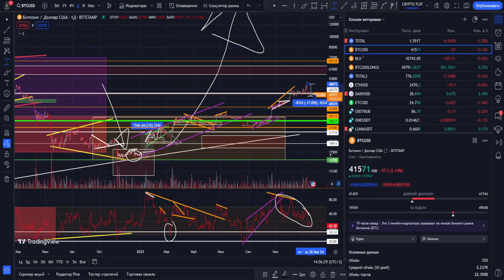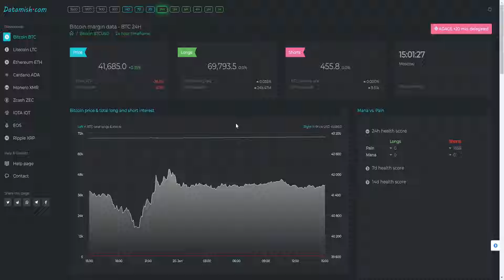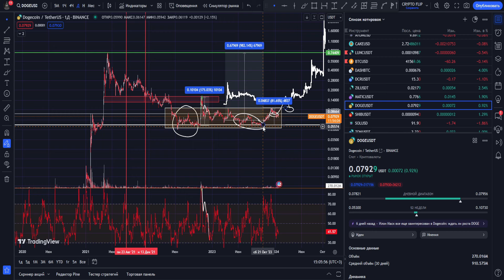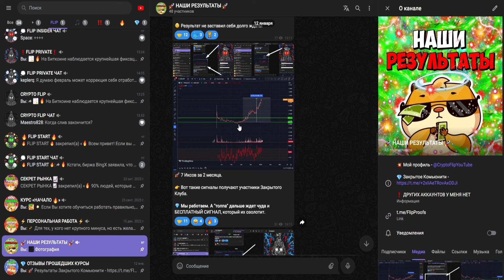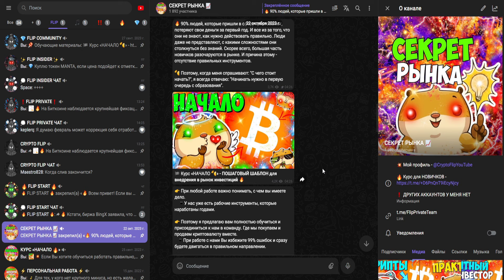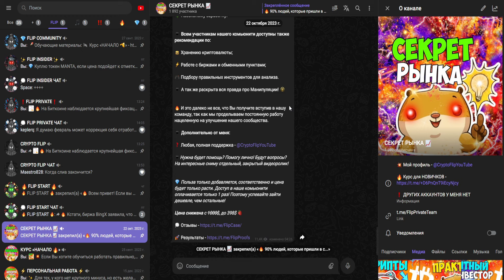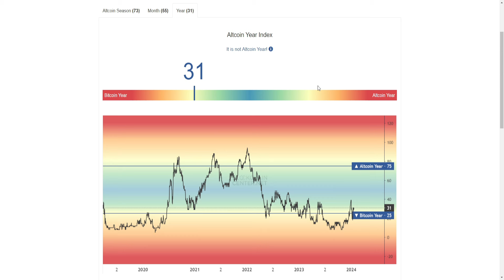DOGECOIN ЭТО БОЛЬШЕ, ЧЕМ ПРОСТО МОНЕТА! ПОЧЕМУ ДОГИ МОЖЕТ ДОСТИЧЬ 100$ В ЭТОМ ЦИКЛЕ? ХОМЯКИ БОЯТСЯ?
Информация из видео:
1. Крипто флип
2. Crypto flip
8. doge
9. doge price
10. doge обзор
11. doge прогноз
12. dogecoin
13. doge крипта
14. Монета doge
15. doge
22. doge 1$
16. doge обзор
17. dogecoin конфликт
18. dogecoin bkjyvfcr
19. elon musk dogecoin
20. илон dogecoin маск
21. dogecoin обзор
22. что такое dogecoin
23. dogecoin криптовалюта
24. dogecoin альткоин
25. dogecoin лучшая криптовалюта